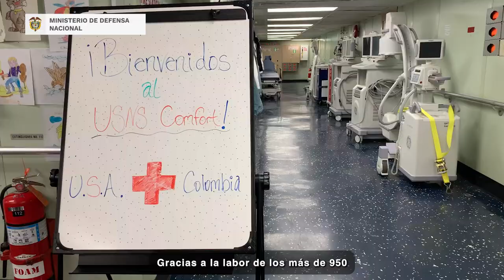Misión Comfort, la promesa continua por la transformación social